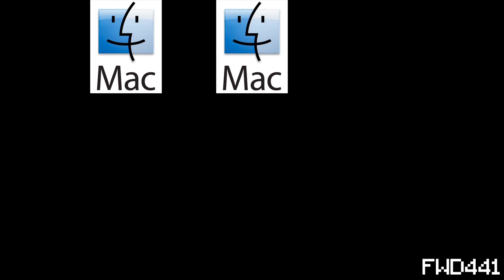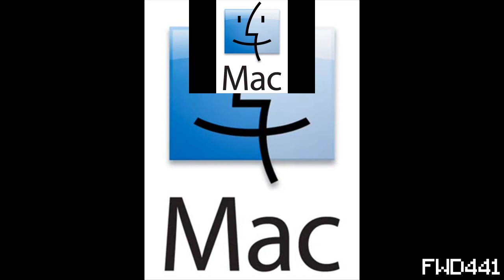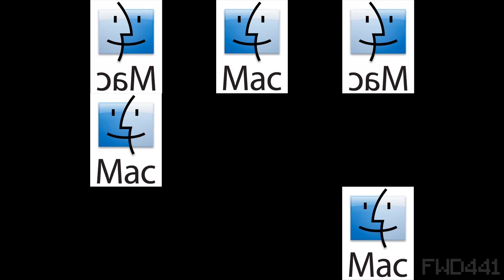MacOs Startup Sound [Sparta Aria remix V4]~720p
• Credit to @TheKantapapa k, to use project created by him (veg.)
• Software used: Vegas Pro 17 (Build 284)